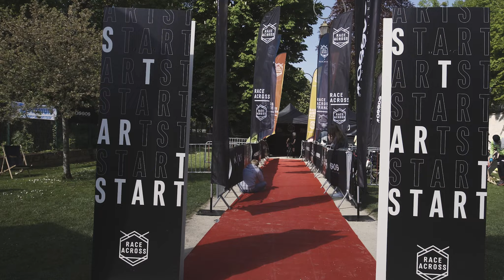RACE ACROSS PARIS by VAN RYSEL 2022 - #1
Du jeudi 28 avril au dimanche 1er mai, le cyclisme ultra-distance était à l'honneur à Chantilly et en Ile-de-France avec la Race Across Paris.
Retour sur une 1ère édition qui a tenue toutes ses promesses !